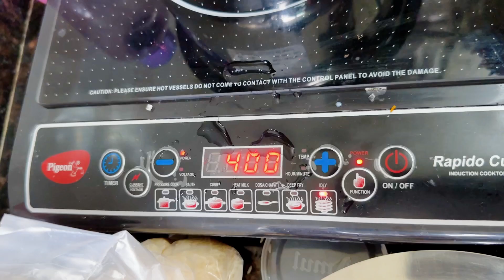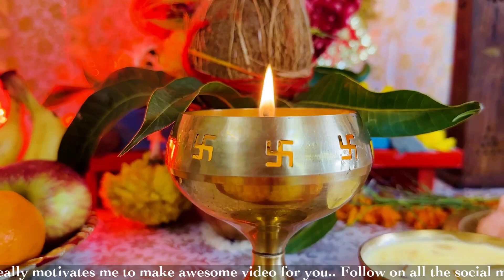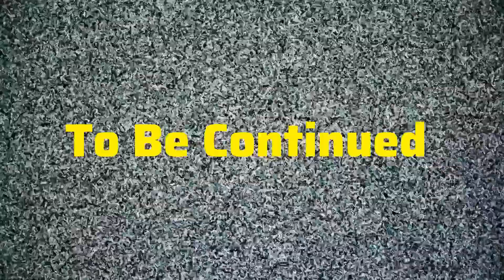BAPPA Aaye Mere Ghar 🙏| BAPPA aa Gaye 🙏| Rishikaa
Take care guys,see you soon with another entertaining video.
Keep Supporting ✨
Love
Rishikaa